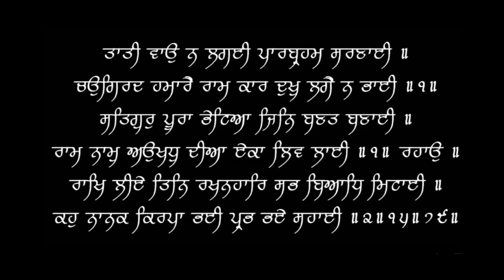Do Cruciferous Vegetables Cause Thyroid Disease | The TRUTH | Dr.Education